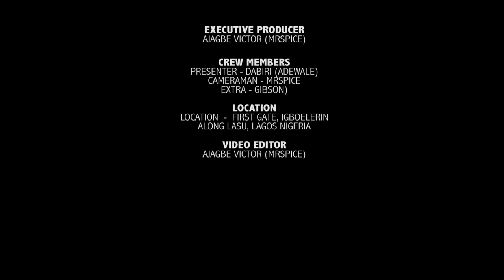Streettalks: Do You know the Capital of your Dream Country ? (S1,E10)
Streettalks Season 1,Episode 10,The crew was in the street of lagos asking about peoples opinion on:

1. What is the Capital of your Dream Country ?
2. If Us is "US" What is "USE" ?

It was an exciting Episode, watch and enjoy
STREETTALKS brings you street gists,street trends - with a Nigerian-twist! straight to your Mobile, tablet, Pc on the Go. please tell all your friends about CECEMPIRE Tv and get them to subscribe.